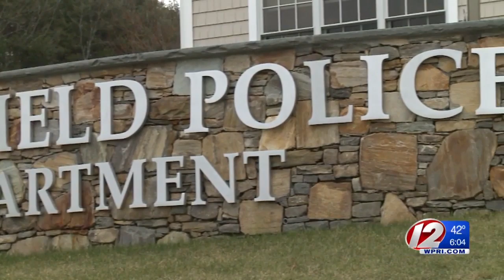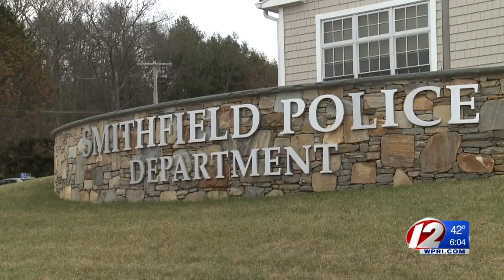Ex-police officer accused of stealing from vehicles outside church